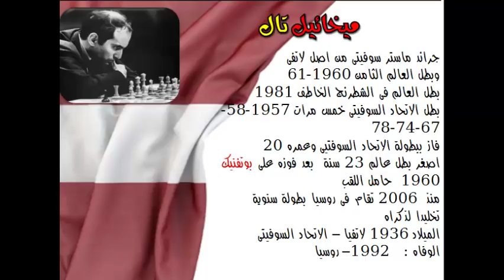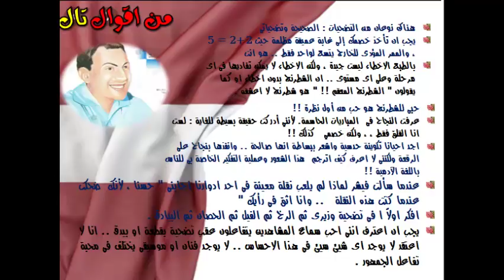لكى تهاجم بقوة عليك ان تدافع بشراسة (الشطرنج للمتعة ) -97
لماذا نحب الشطرنج ؟؟؟
هنا ستجد الاجابة !!
ادوار قصيرة ، تكوينات ساحرة ،  نهايات مفاجئة
انه الشطرنج للمتعة الخالصة